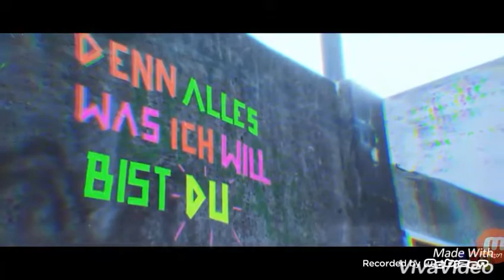Nightcore Lina Egal von mir gemacht❤❤